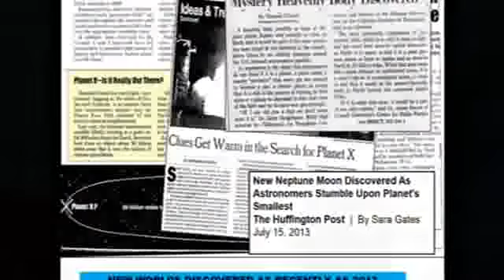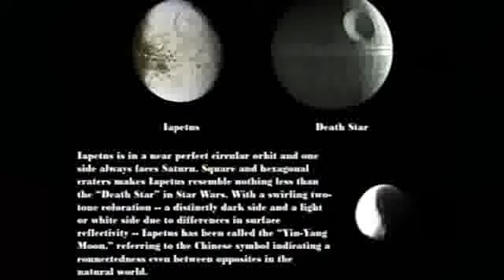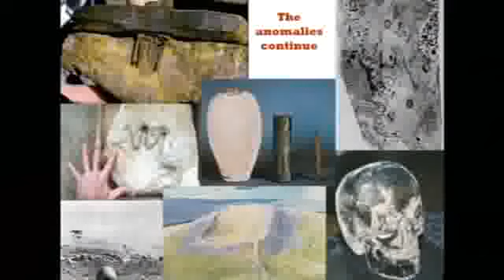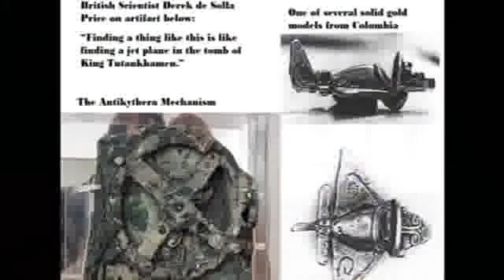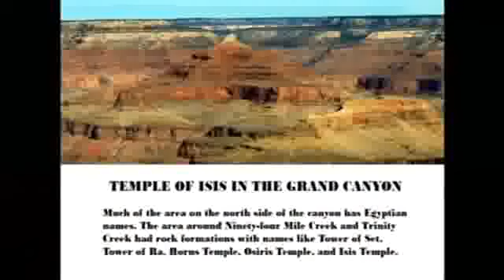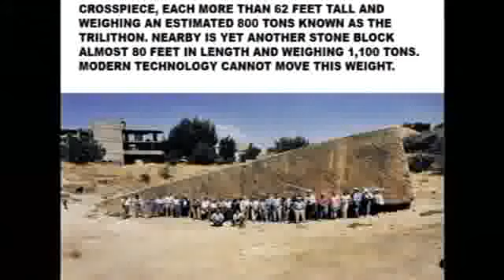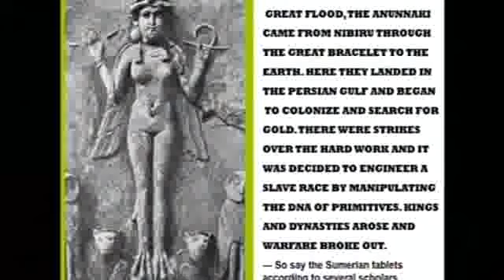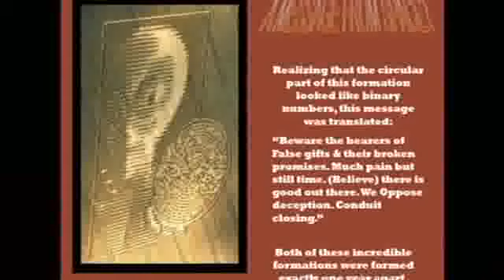Jim Marrs ( August 15, 2017 ) - Alien Agenda Hidden History